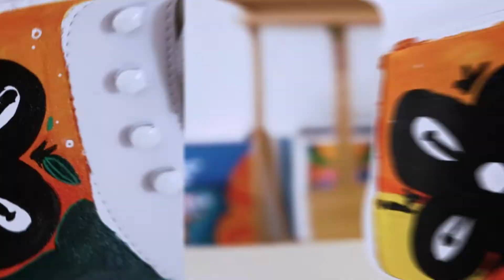Lets customize Roller Skates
Welcome 🤙🦊FoxPack
🦊 FoxPack-  Expressive and free individuals living together on planet earth

Today I will be customizing roller skates for my Umi. It was long over due but I love how it turned out! I plan on doing more custom things in the future and selling some one my website. What you want me to customize next!

Please check it on YouTube channel: silent fox.studio
and share with others
I hope this inspire you to follow your heart